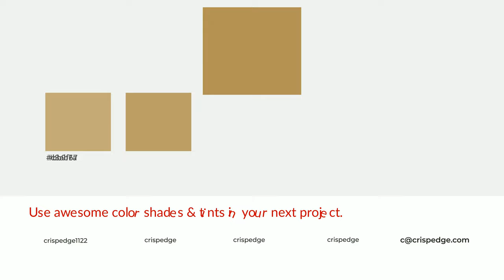Shades & Tints of Antique Honey color b39355 A Cool Yellow color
Shades of Antique Honey color b39355 Cool Shades of Antique Honey color with Yellow hue for your project!

Shades
Hex 9f824b

Tints
Hex bb9f67